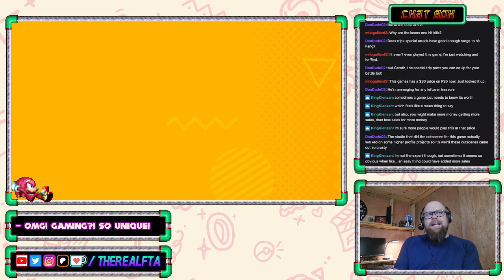Sonic Superstars - Trip's Story & Final Boss: Part 4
Yaaaaaaaaaay. Trip's story.

00:00:00 : Start of stream
00:02:28 : It Begins...
00:03:20 : Trip's Story
00:58:58 : Goodbye!
01:04:12 : END